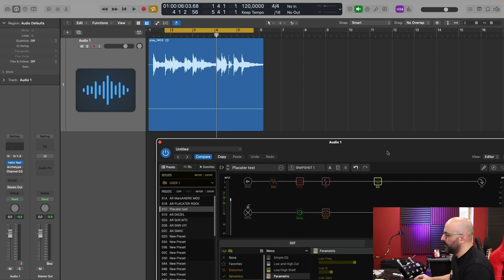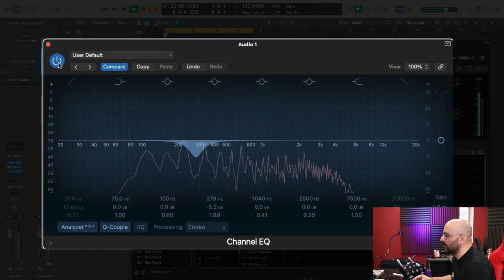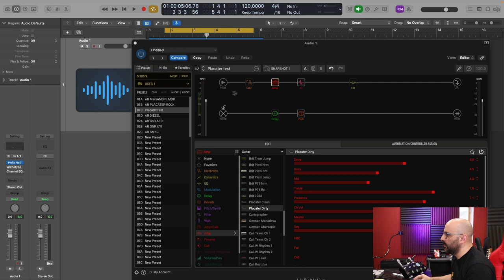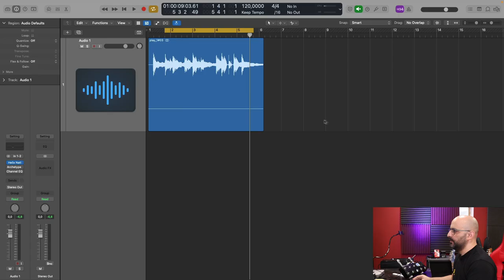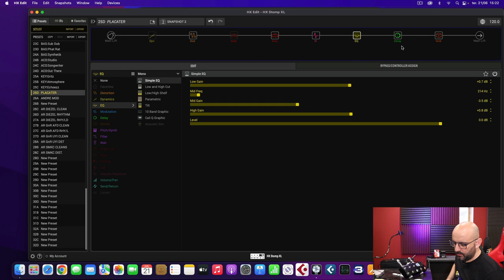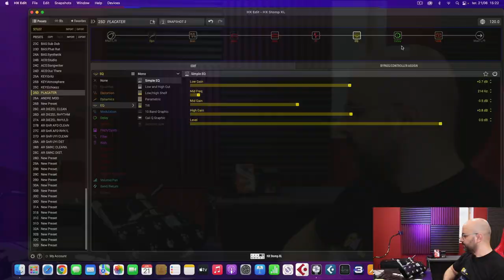Use this Trick on your Modeler for a Great Distortion Tone - Featuring Line 6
Hey guys! Hope you`re all doing well!
Hope this little trick can help you out crafting your Tone, you can use it on Line 6 Helix, Headrush, Fractal, Mooer, etc..
This will depend a LOT on the IR or Cab Sim you are using, sometimes you might not need it at all, set it to taste.
Cheers

Mac mini M1
Apple Keyboard
Apple Mouse
Computer Monitor
USB C Hub
SSD Sandisk
Universal audio Volt 276
Universal Audio Appolo Twin X
Focusrite Clarett +
Focal Studio Monitors
Yamaha Studio Monitors
Native Instruments M32 Keyboard
Studio Chair

0:00 INTRO
0:49 How it Works
3:05 How to do it in your modeler (Parametric Eq)
4:22 Doing it in the HX Stomp
6:02 Final Thoughts